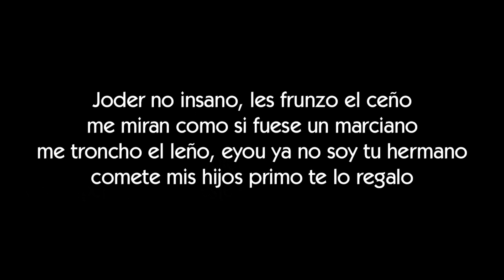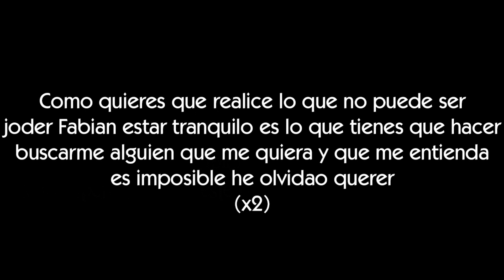Fabian - Sucia rata [LETRA]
Letra de la canción Sucia rata de Fabian

ΞLetraserreapeΞ

ΞArtistaΞ